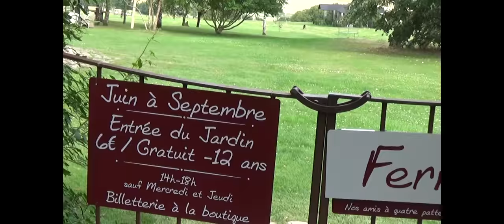Séance photo INSPIRATION - Derrière la Scène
Voici une vidéo vous montrant une séance photo inspiration sur le thème de la poésie.